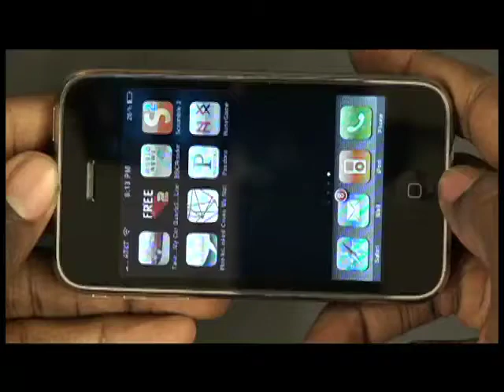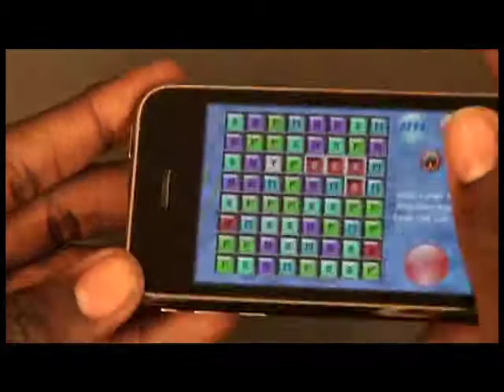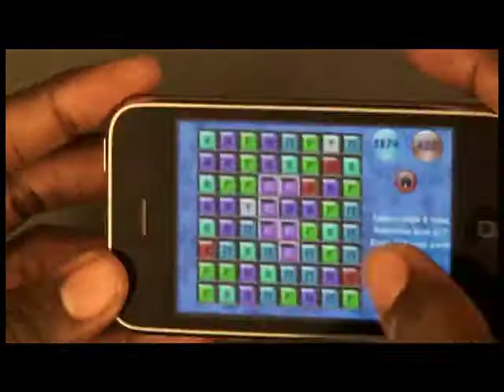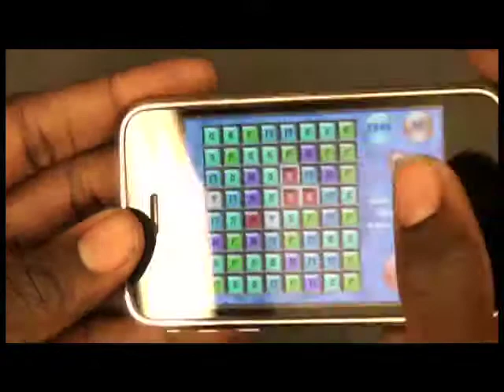USC GamePipe Laboratory Runic Chain Game